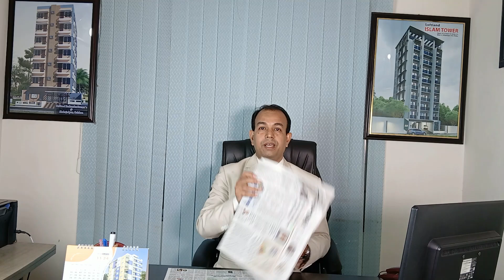মৌজা দরে দলিল নিবন্ধনের মেয়াদ শেষ হচ্ছে ডিসেম্বরে !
মৌজা দরে দলিল নিবন্ধনের মেয়াদ শেষ হচ্ছে ডিসেম্বরে -বণিক বার্তা।
নজরুল ইসলাম
প্রকাশ: মঙ্গলবার ২২ অক্টোবর ২০২৪

রাজধানীর সিদ্ধেশ্বরীতে ২০১৪ সালে সাড়ে পাঁচ কাঠা (৩ হাজার ৯৬০ বর্গফুট) জমি বিক্রি করেন কামাল হোসেন (ছদ্মনাম)। তিনি আয়কর নথিতে জমির বিক্রয়মূল্য দেখান ১ কোটি ৯২ লাখ ৮০ হাজার টাকা। কিন্তু বায়না দলিলে বিক্রয়মূল্য পাওয়া গেছে ৯ কোটি টাকা। একই ব্যক্তি নাভানা রিয়েল এস্টেট থেকে ঢাকার বারিধারা এলাকায় ৪ হাজার ১৪১ বর্গফুট আয়তনের একটি ফ্ল্যাট কেনেন। তিনি আয়কর নথিতে ফ্ল্যাটটির নিবন্ধনমূল্য দেখিয়েছেন ১ কোটি ৩০ লাখ টাকা। কিন্তু নাভানা রিয়েল এস্টেটকে পরিশোধ করেছেন ১০ কোটি ৭৭ লাখ ৮৪ হাজার টাকা। অর্থাৎ এ লেনদেনে তার ৯ কোটি ৪৭ লাখ টাকা অপ্রদর্শিত থেকে গেছে।
প্রপার্টি নিউজ ইউটিউব চ্যানেলে আপনাকে স্বাগতম।
এখানে আপনি নিয়মিত প্রপার্টি  ক্রয়, বিক্রয় ও ভাড়া সংক্রান্ত তথ্য জানতে পারবেন। প্রয়োজনে আপনার প্রপার্টি সম্পর্কে জানাতে পারবেন।

প্রপার্টি সম্পর্কে আপনার মূল্যবান মতামত জানাতে পারেন আমাদের ফেসবুক পেজ ও গ্রুপে :
Welcome to the Property News YouTube channel.

 Here you will find information about regular property purchases, sales and rents.  If necessary, you can inform about your property.